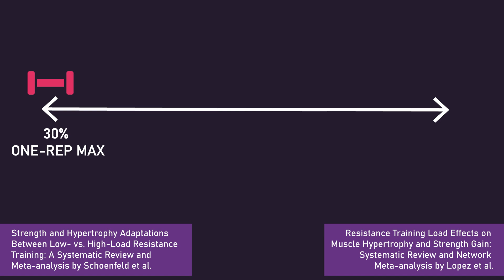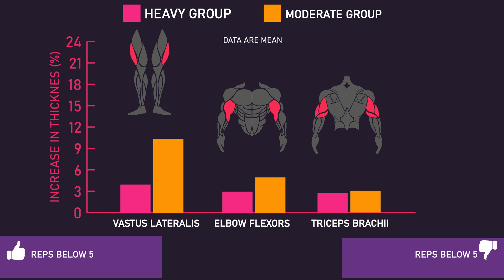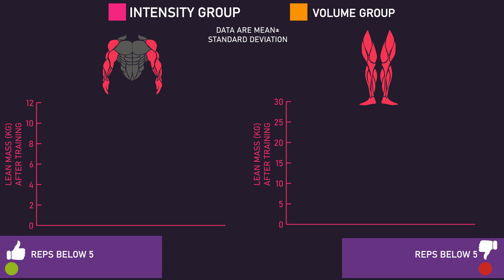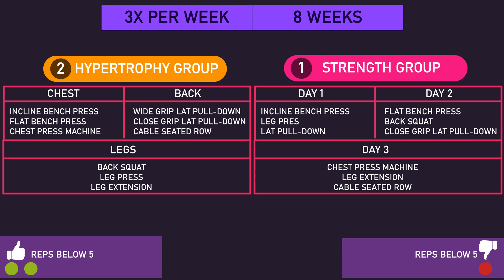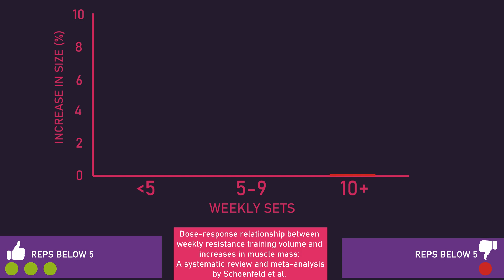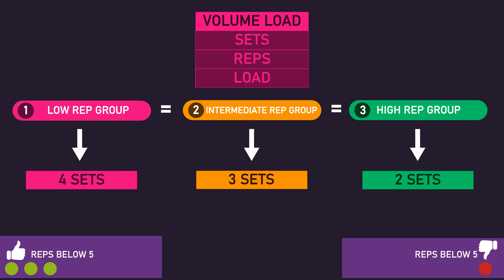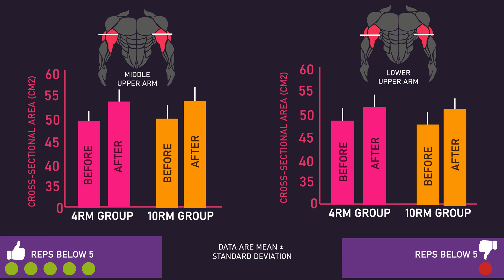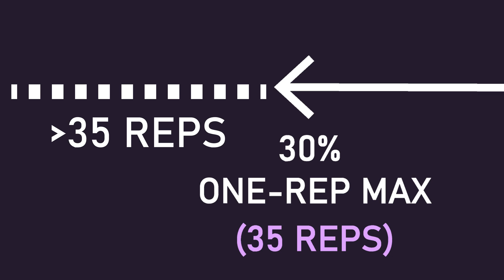Can Reps Below 5 Maximize Muscle Growth?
In this video, we'll evaluate the research exploring if repetitions between 2-4 can maximize muscle hypertrophy.

Schoenfeld et al. split 19 trained men into a heavy or moderate group. Both groups trained exercises for 3 sets & 2 mins of rest between sets, 3x per week for 8 weeks. The heavy group used a 2-4 rep-max load (RM) each set, the moderate group a 8-12RM.

Increases in vastus lateralis & elbow flexor thickness favor the moderate group, triceps thickness increases were similar between both groups.

Weiss et al. split 44 untrained men into a low, moderate, or high rep group. All groups trained 4 sets of the back squat with 6 mins of rest between sets, 3x per week for 7 weeks. The low rep group used a 3-5RM load each set.

The moderate rep group a 13-15RM load, the high rep group 23-25RM load. Increases in quadriceps thickness were similar between all three groups. Mangine et al. divided 33 trained men into an intensity or volume group.

Both groups trained 4x per week for 8 weeks. The intensity group performed exercises for 4 sets of 3-5 reps with 90%1RM and 3 mins of rest between sets.The volume group 4 sets with 10-12 reps with a 70%1RM and 1 min of rest.

Increases in rectus femoris, vastus lateteralis, pectoralis major, and triceps brachii cross-sectional area were similar between both groups. Also, Increases in lean leg mass were similar between both groups, but increases in arm mass were greater in the intensity group.

A limitation of this study was the intensity group used 3 mins of rest between sets, while the volume group used 1 min.

In our rest interval video, we show the research suggests with compound exercises, 2.5+ mins of rest between sets was superior for building muscle versus rest intervals of 1 min or less.

Schoenfeld et al. split 17 trained men into a strength or hypertrophy group. Both groups trained the same exercises 3x per week for 8 weeks. The hypertrophy group trained each exercise with 3 sets of 10 reps & 90 secs of rest between sets. The strength group trained each exercise with 7 sets of 3 reps & 3 mins of rest between sets.

Increases in biceps thickness were similar between both groups.

Like the previous study, the strength group used a 3-min rest interval while the hypertrophy group used only a 90-sec rest interval.

Also, the researchers justified equating volume load by suggesting volume load was strongly correlated to muscle growth. But, evidence indicates with all else equal, reps between 5-35 produce similar muscle growth. In this range, volume load would be different, suggesting volume load is not strongly correlated to hypertrophy. Also, we have research indicating more sets generally result in more growth.

So, the strength group was probably an advantage with the more sets.

Campos et al. split 27 untrained men into a low, intermediate, or high rep group. Both groups trained exercises 3-4x per week for 8 weeks.

The low rep group trained each exercise for 4 sets with a 3-5RM load & 3 mins of rest between sets. The intermediate group 3 sets with a 9-11RM load & 2 mins of rest between sets. The high rep group 2 sets with a 20-28 RM load & 1 minute of rest between sets.

Increases in vastus lateralis type 1, 2a, & 2b fiber cross-sectional were similar between the low & intermediate group.

Equating volume load & the use of different rest intervals between groups are again potential confounding factors.

Chestnut and Docherty split 19 untrained men into 4RM group or 10RM group.

They trained 3x per week for 10 weeks.

The 4RM group used sets of 4 reps with an 85%1RM load & 3 mins of rest between sets. The 10RM group used sets of 10 reps with a 70%1RM load & 2 minutes of rest between sets.

Increases in cross-sectional area for the middle & lower portion of the upper arm were similar in both groups. Again, equating volume load and the use of different rest intervals are maybe confounding.

So, the overall evidence suggests reps below 5 are effective for building muscle.

Of the 5 studies finding this, 4 either had the low rep group perform more sets and/or the low rep group used longer rest interval. These are probably confounding factors. It is clear reps between 2-4 can build significant muscle.

As most of the studies did, you may have to perform more sets than usual and ensure longer rest intervals to achieve this. In most studies mentioned here, strength gains were greater for low rep groups. If your priority is strength gains, but you would like some hypertrophy, using reps between 2 to 4 is probably effective. If your goal is hypertrophy, to err on the side of caution, it's probably sensible to ensure most training is done in the 5-35 zone.